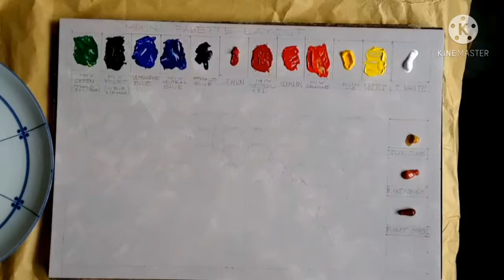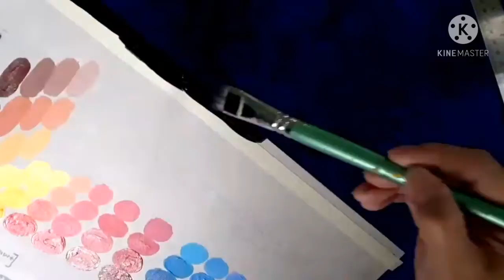Acrylic Painting Module 43: "Mixing Acrylic Colours" (Palette Layout & Basic Acrylic Techniques)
Acrylic Painting Module 43: "Mixing Acrylic Colours" (Palette Layout & Basic Acrylic Techniques) video is a requirement for online modular Fine Arts course in GK Artists Academy.

1. Last Summer - Ikson [Copyright-safe Music]
2. Colour Of Your Face - NoMBe [Copyright-safe Music]